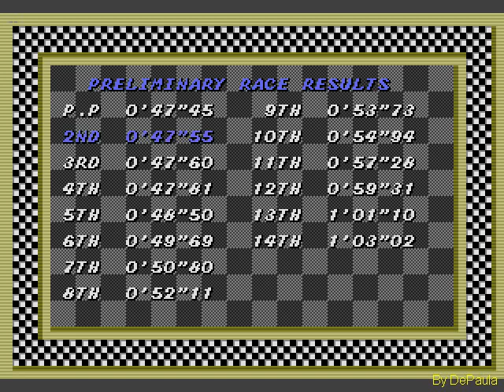Super Monaco GP (Mega Drive) - GP da Espanha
GP da Espanha do jogo Super Monaco GP para Mega Drive